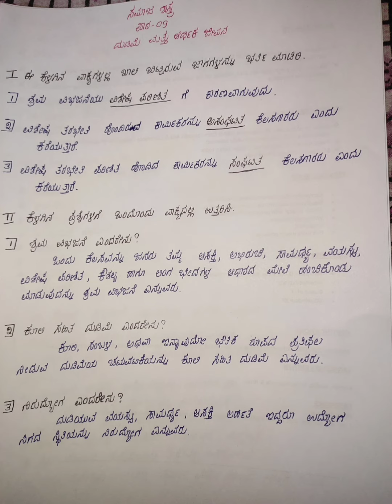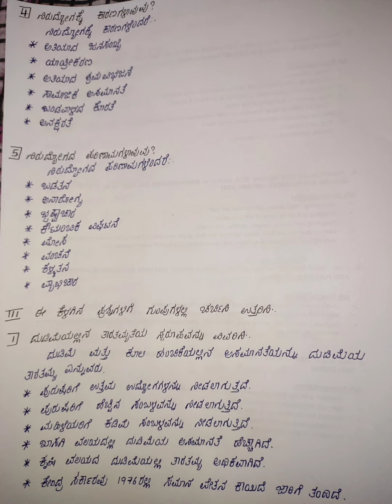9. Dudime Mattu Arthika Jeevana/ samaajashaastra/ social/ 10th standard.